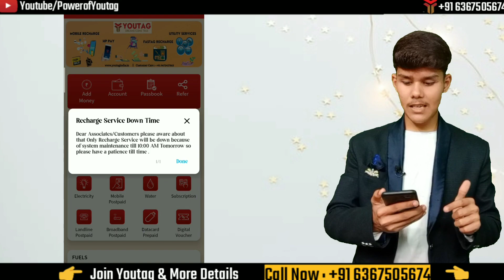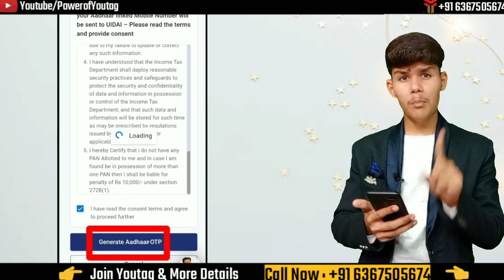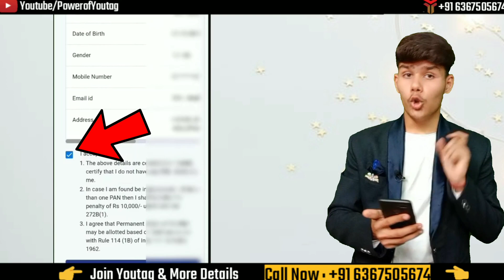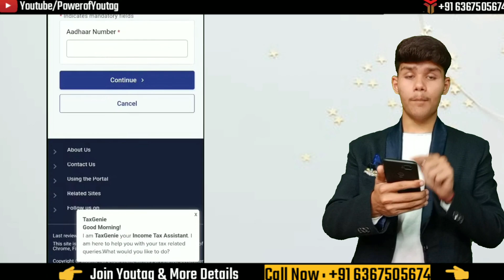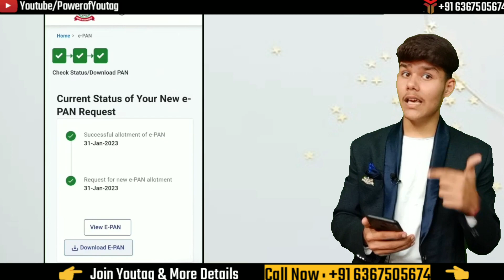Youtag se Pan Card Kaise Banaen | How to make Pan Card From Youtag